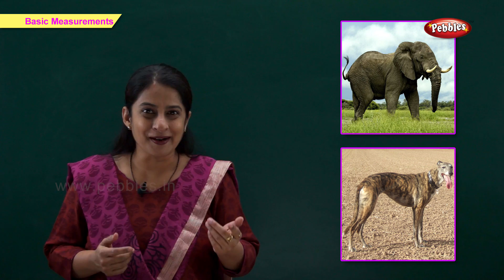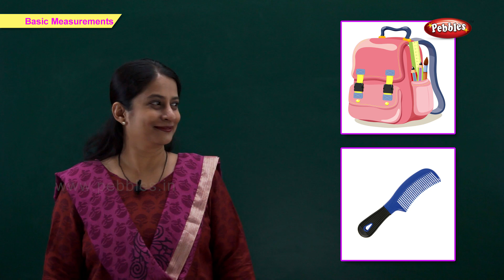Let’s Learn Measurements | Learn Measurements For Kids | Pre School Junior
Pebbles present a video on Learn Measurements. This video helps the children learn & recognize Big & Small, Tall & Short, Heavy & Lights & various other concepts.

The Pre School Video learning series is specially designed for kids to help them learn easily. The live teacher explanation along with computer graphics & animation will keep the kids engaged and make learning easy in a fun way. Measurements are taught to the children in a very exciting way, which will help them understand and learn quickly.

This video is specially designed to make it easy for your child to Learn the Measurements. It's delightfull. Let's begin and let's learn about Measurements.

The Pre School Junior Series contains the following videos